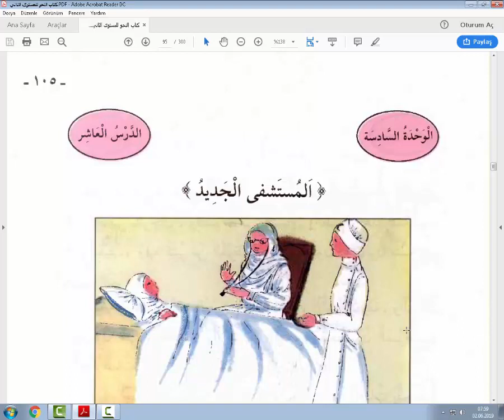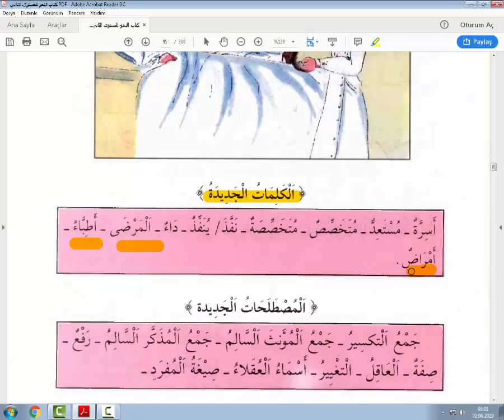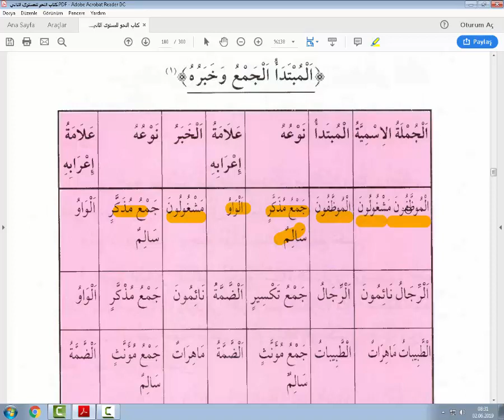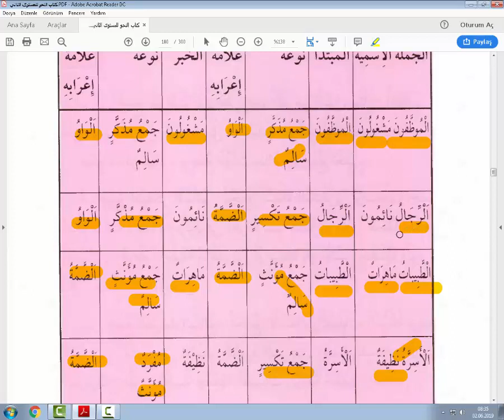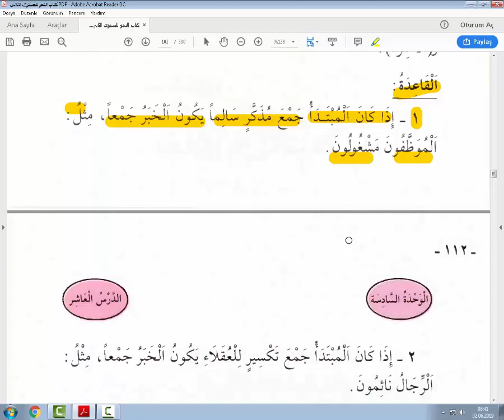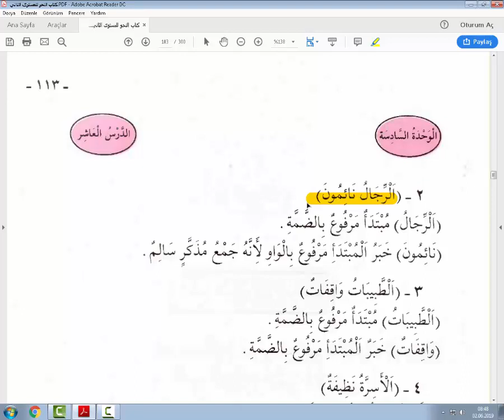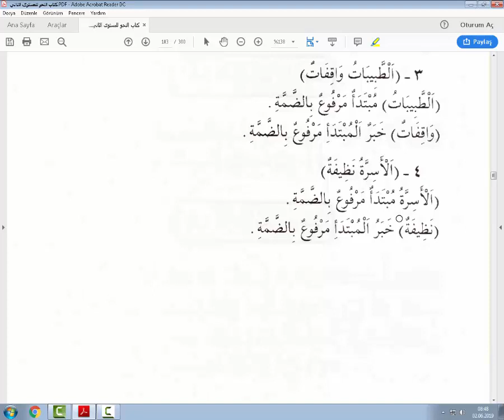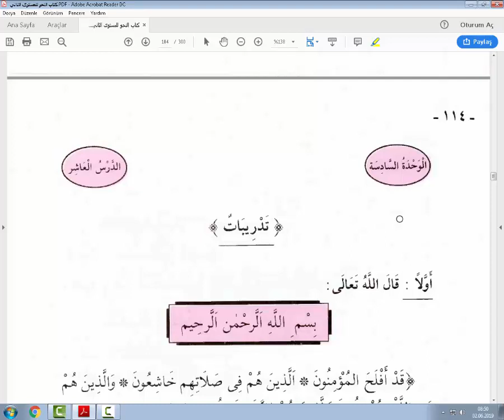Arapça Nahiv Kitabı 10.Ders Konu Anlatımı (Cemi'nin Çeşitleri/Mübteda Ve Haber'in Cemi Gelmesi)